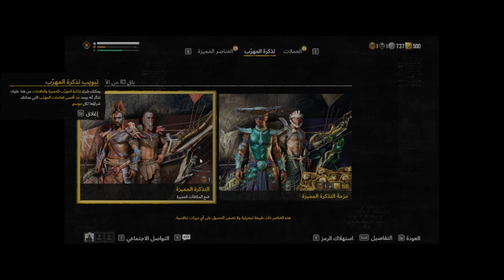جيم بلاي لعبة Skull and Bones - Part 86 || خلال العاصفة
لعبة Skull & Bones ، لعبة سكول اند بونز ، رفع قوة السفينة و تخليص مهام جانبيه ، تجميع موارد و تطوير السفينة ، تزيين السفينه و تطويرها ، جيمبلاي سكول اند بونز ، رفع الشهره في سكول اند بونز ، جيمبلاي سفن سكول اند بونز ، مواقع مخططات سكول اند بونز ، عالم مفتوح سكول اند بونز ، لعبة القراصنة من يوبيسوفت ، تطوير شخصية سكول اند بونز ، تلفيل سكول اند بونز

مهام القصه
احتلال الجزر
مهام جانبيه

Main story missions
Side missions
Invading and plunder